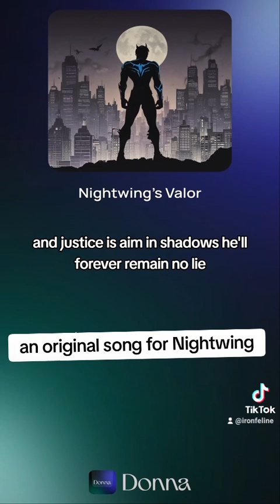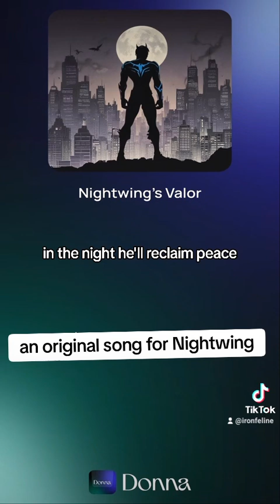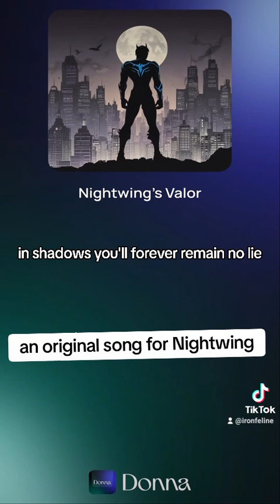Nightwings Valor- nightwing ai tribute song